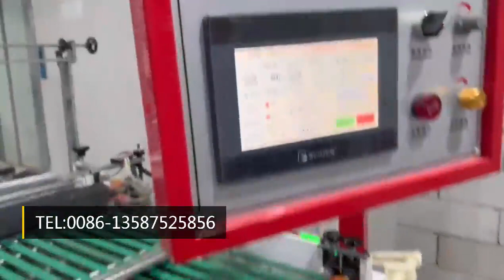Automatic PE Ziplock Bag Making Machine with Slidder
PE Ziplock Bag Making Machine with Slidder
Ruian Binhai Plastic Packing Machinery Co.,LTD